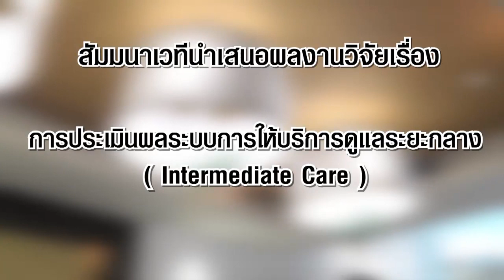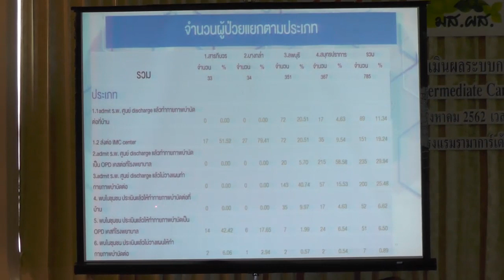เวทีนําเสนอผลงานวิจัยเรื่อง การประเมินผลระบบการให้บริการการดูแลระยะกลาง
มูลนิธิเพื่อการพัฒนานโยบายสุพกาพระหว่างประเทศ Thailand International Health Policy Program Foundation เวทีนําเสนอผลงานวิจัยเรื่อง การประเมินผลระบบการให้บริการการดูแลระยะกลาง